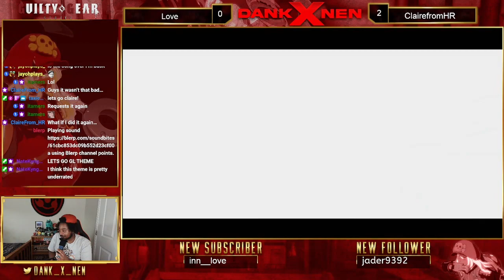FNF #28 - Love v ClairefromHR - GGST Community Sets - Sin/Axl v Testament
Date of fight - September 22nd, 2023, FRIDAY NIGHT FIGHTS ARE HERE!!! Friday Night Fights are community based First to 10 Exhibitions!

It's Store Security vs Human Resources in this entry of FNF!

Like what you see? Consider dropping by my Twitch I stream every week M, Tu, Th , F, and Sat @7:30pm PST

Also want to hang with me and my community? Drop into the discord and join the Dank Gang!